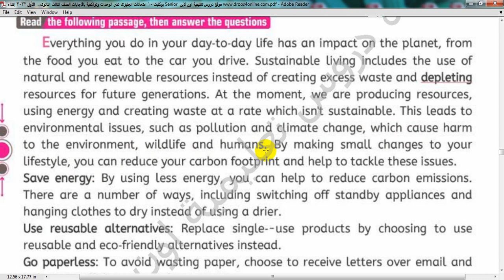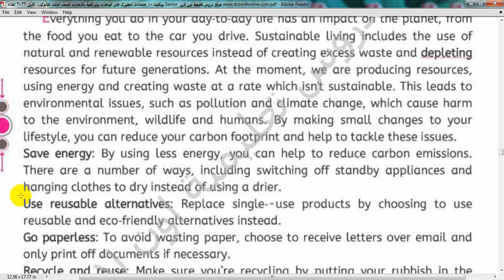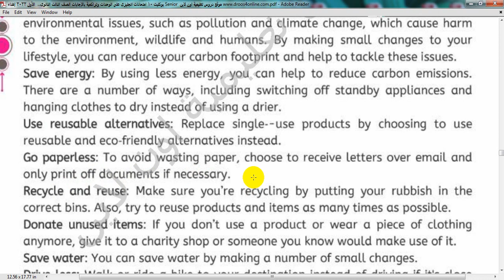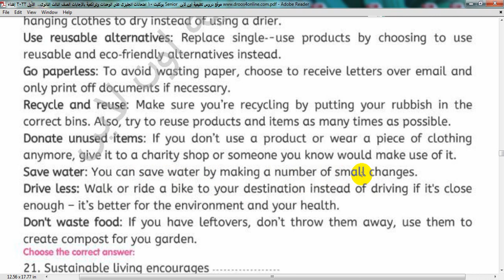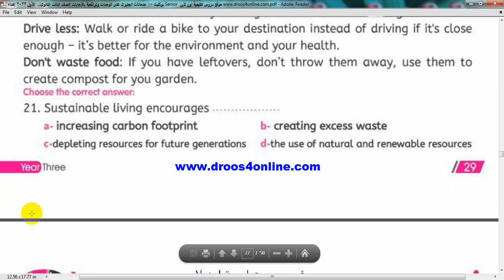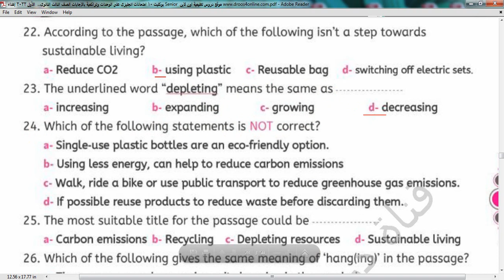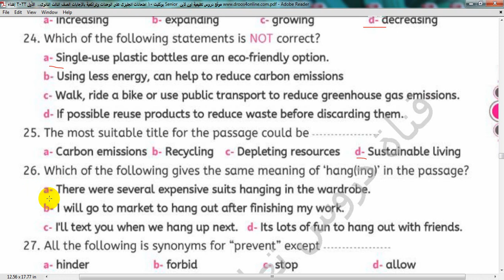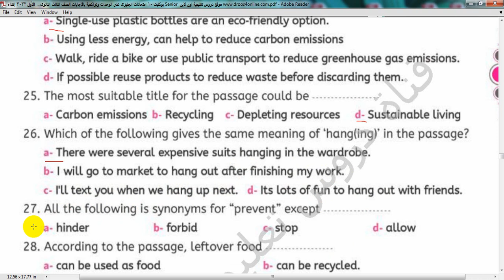حل قطعة الفهم رقم 77 للثانوية العامة